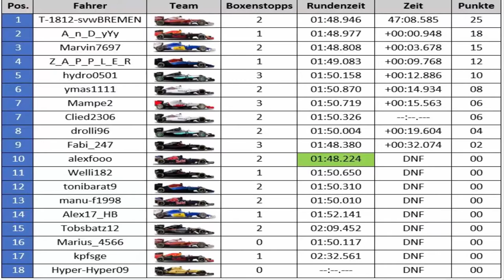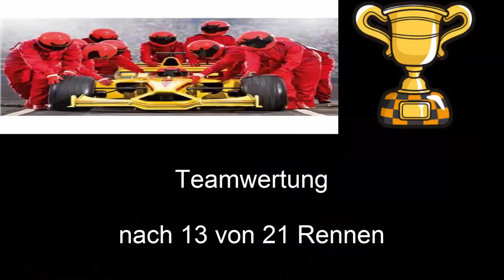Falsche Entscheidungen -F1 2016 Racing League- Belgien Rennen- [HD] [Deutsch]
Infos zur Liga